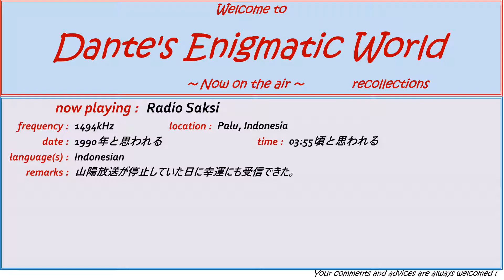Radio Saksi, Palu,1494kHz Sign-Off ～recollection series 003～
Sign-Off spiel by a female announcer goes like:
"Inilah PM19 Radio Saksi, bekerja pada frekwensi 1494kHz yang dipancarkan dari Jalan **, nomor 20A, Palu."